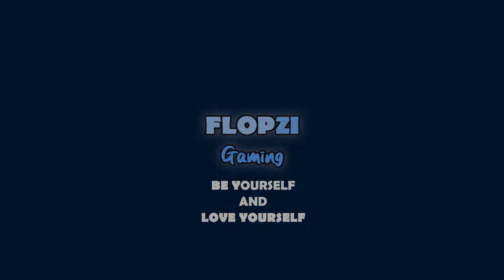GEDE JUGA NI BAHTERA DAH !!【KLONOA PHANTASY REVERIE SERIES : LV INDONESIA #24】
Kita bakalan memperbaiki ini bahtera besar ini, apakah kita akan berhasil memperbaikinya